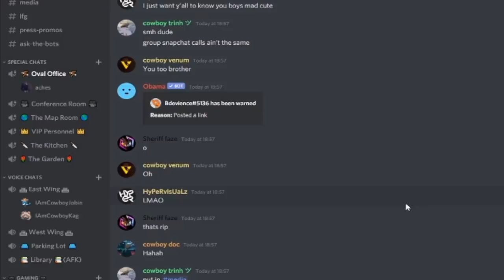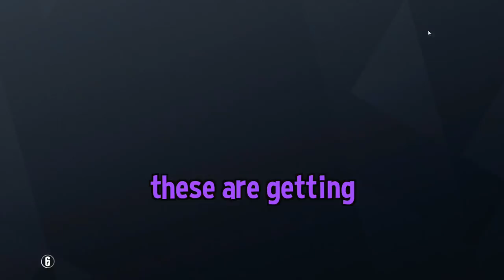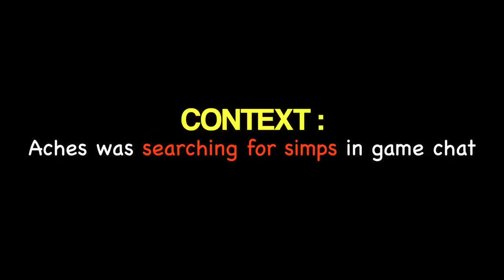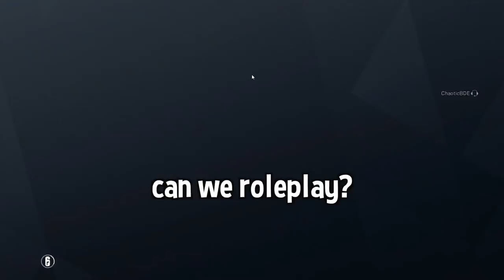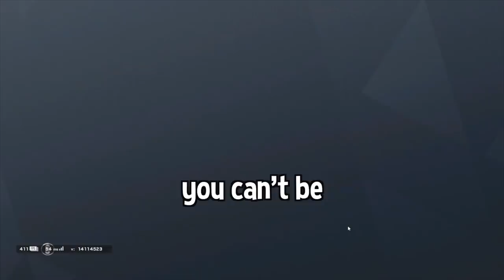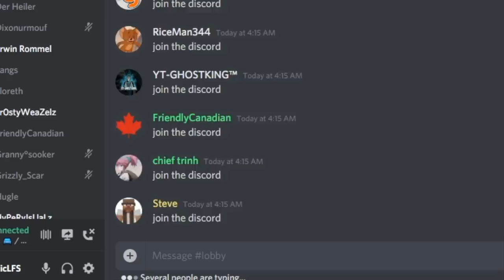getting a girlfriend in rainbow six siege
Install Raid for Free ✅IOS ✅ANDROID ✅ PC and get a special starter pack 💥Available only for the next 30 days

💎OTHER INFO💎

🔺 Platform(s) : PC
🔻 Gamertag : Chaotic---, Chaotic-LFS
🔺 Headset : HD 58X + Blue Yeti Microphone
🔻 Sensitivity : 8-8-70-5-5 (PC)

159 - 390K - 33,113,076